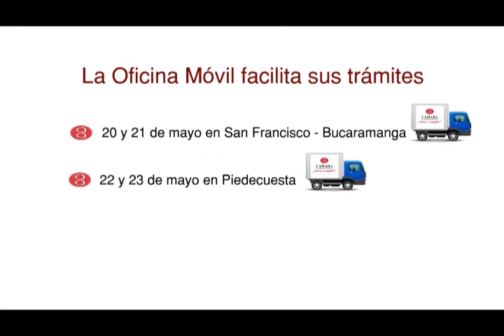Oficina móvil en Piedecuesta y San Francisco | Cámara de Comercio de Bucaramanga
Video oficial de la Cámara de Comercio de Bucaramanga. La oficina móvil de la Cámara de Comercio de Bucaramanga estará ubicada en el barrio San Francisco y en el municipio de Piedecuesta del 20 al 23 de mayo, con el fin de facilitar los trámites de renovación y demás documentaciones necesarias que se encuentran pendientes y demás información mercantil que se requiera. La Cámara de Comercio siempre pendiente del beneficio de los ciudadanos y empresarios de la región.